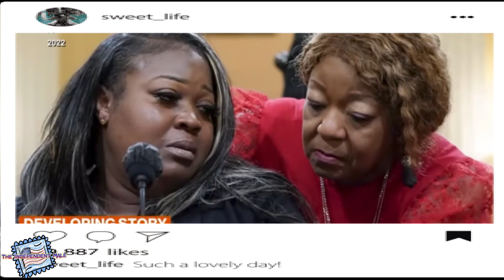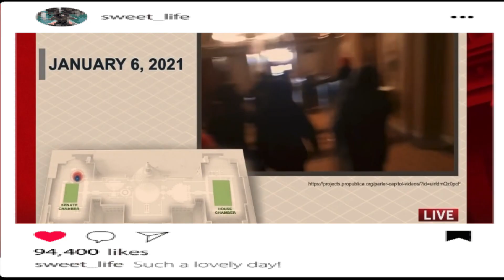All Over Rudy Giuliani / Trump GRIFT and LIES!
I was all over the lies regarding the "stolen election", and how it effected many Americans.  MTN remembered to follow the money, and was all over the GRIFT aspect.  President Trump and Rudy Giuliani screamed voter fraud; even singling out two Georgia women specifically.  Then quietly under oath admitted to giving erroneous information.  Shaye Moss, Ruby Freemen, Brian Sicknick, other Capital officers, and even MAGA supporters had their lives forever changed because of their LIES.  Will there  be any significant consequence?